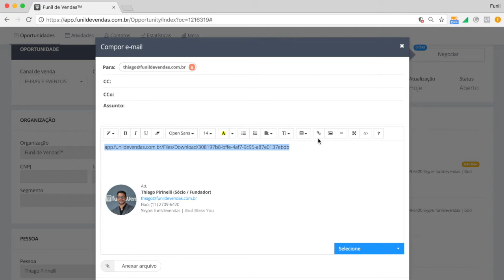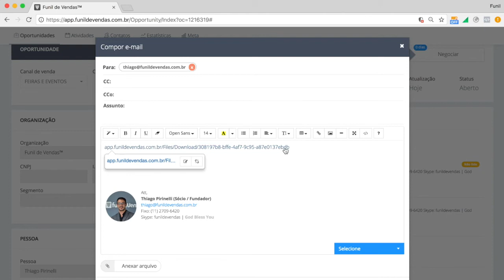Upload de Arquivos | JOGO RÁPIDO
Saiba como fazer o upload de arquivos no FUNIL DE VENDAS CRM.

✅DOWNLOAD DE MATERIAIS
Ebook Canvas Funil de Vendas
Ebook Modelo Estratégico de Vendas

🔵TESTE O FUNIL DE VENDAS CRM
Teste Grátis por 7 dias

🔴QUER APRENDER A METODOLOGIA FUNIL DE VENDAS?